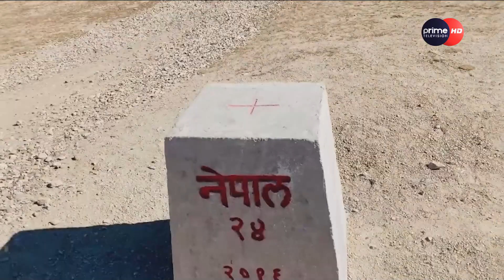PrimeHD|| प्रदेश समाचार कार्तिक २७ , २०८०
/ primetimestv.  .